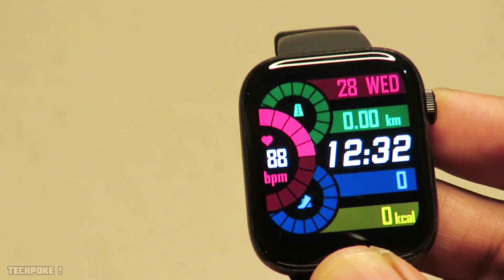Fireboltt ring 3 & Fireboltt Nucleus | All straps | size • availability & pricing • 22mm🤔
fireboltt nucleus straps
metal strap

special type straps for Fireboltt ring 3 and Fireboltt nucleus

Best deals 😊 for you all 😍

2. register (ad your all details
3. share particular product link or full platform from search bar
4. track your earning (my activity section)